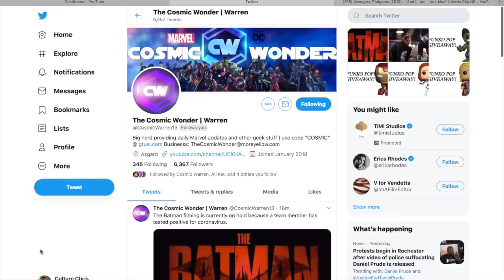Kang, The FANTASTIC FOUR & Young Avengers In Ant-Man 3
Ant-Man 3 is shaping up to be a major MCU movie. With Kang the Conqueror confirmed for Ant-Man 3, that opens it up for the Fantastic Four MCU debut and also the Young Avengers set up by Iron Lad. Ant-Man 3 could also still feature MODOK as one of it's main villains. In this video we'll break down who Kang the Conqueror is and how he could set up the Fantastic Four in the MCU and the Young Avengers in the MCU as well.